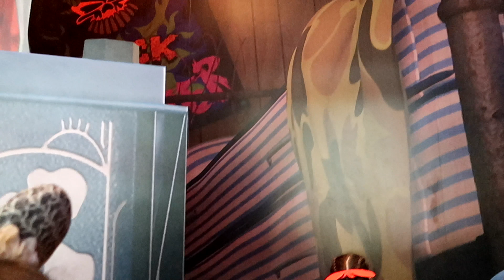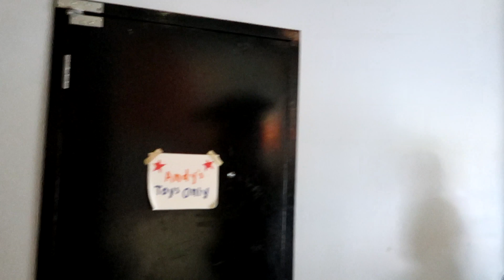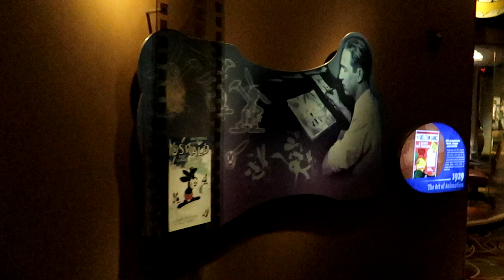Hollywood Studios Has Real Character | Disney World Vlog September 2017 Day 8 Part 2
In this Walt Disney World vlog, we finish up our time in Hollywood Studios. We have a very special meeting with Buzz Lightyear and Woody from Toy Story, then we meet Peter Quill, er, I mean StarLord and baby Groot.